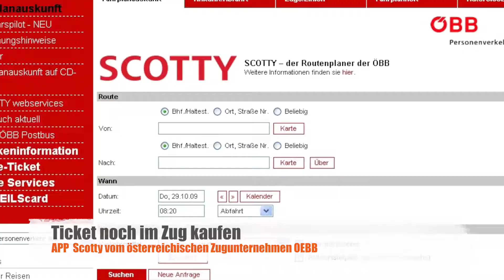Was ist eine kinderfreundliche Stadt? Wir testen Wien. 4 Eltern. 7 Kinder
Mit Besuch aus den USA testen wir wie kinderfreundlich Wien ist. Auf was kommt es an, wenn Du mit Kindern unterwegs bist. 6 Eltern und 8 Kinder zwischen 2 Jahren und 16 besichtigen die Stadt.

Die Videoqualität ist nicht so gut- trotzdem kommt eine eine interessante Reihe von Punkten heraus. Wir beginnen in Wöllersdorf, wir wir keinen Zug kriegen. Dann fahren wit mit dem Auto nach Wiener Neustadt und von dort weiter nach Wien.

Es sind die Details, die das Reisen und den Besuch einer Stadt für Familien mit Kinder attraktiv machen. Ist der Zug sauber? Fühlt sich der Bahnhof und die Stadt sicher an? Kann eine Kleinigkeit essen? Sind die Attraktionen für Kinder zugänglich? Und vor allererst, sind die Menschen in der Stadt kinderfreundlich?

Wien bewährt sich bei unserem Test sehr gut.

Danke für Eure Geduld mit der Kameraführung. War nicht ideal.